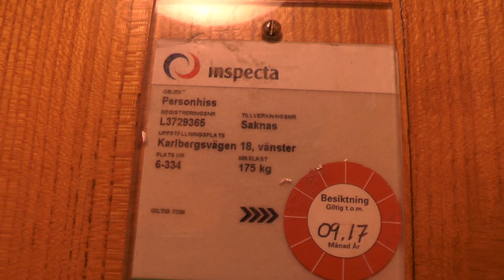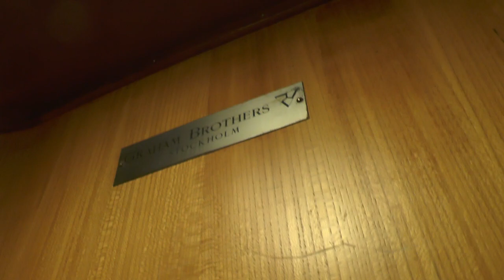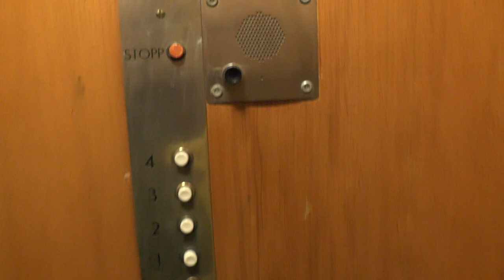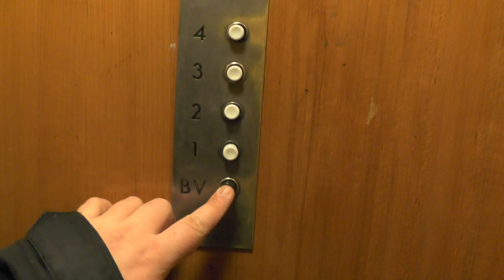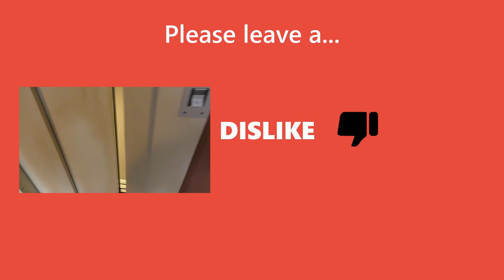Vintage Graham Brothers Traction elevators @ Karlbergsvägen 18, Stockholm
ELEVATOR INFORMATION!

Installation year/Byggår:
Serial Number/Tillverkningsnummer:
Capacity/Maxvikt: 180Kg - 2 Persons /  250Kg - 3 Persons
Floors:/Antal våningar

Location/Adress:  Karlbergsvägen 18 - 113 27 Stockholm